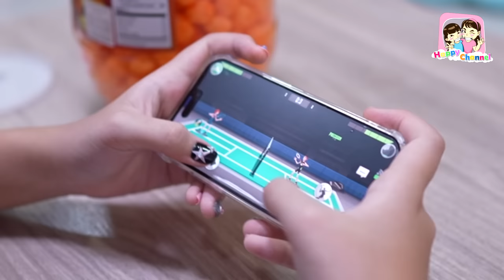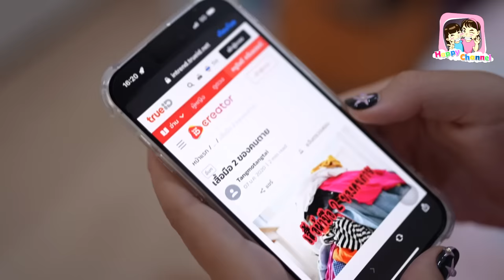เสื้อผีสิง ตอน. เสื้อคนตายจริงเหรอ EP6 พี่ฟิล์ม น้องฟิวส์ Happy Channel